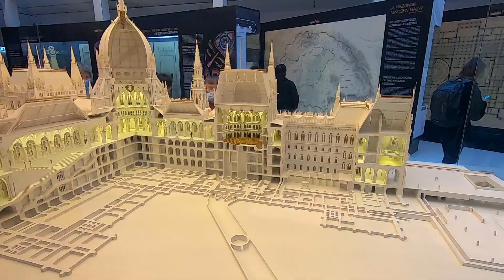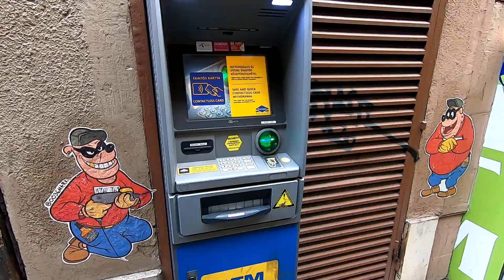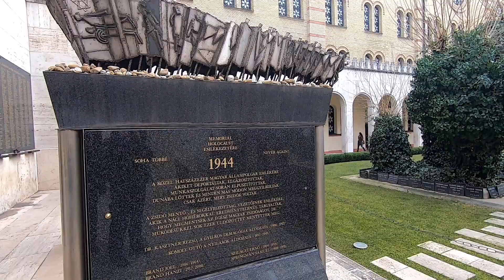Sehenswürdigkeiten Budapest mit Kindern | Die Highlights der ungarischen Hauptstadt im Winter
Im Rahmen unserer Weltreise besuchten wir die Sehenswürdigkeiten von Budapest mit unseren Kindern. Im Winter ist ein besonderes Highlight die Schlittschuhbahn am Heldenplatz. Schau selbst, welche Highlights wir in sechs Tagen in Budapest entdeckt haben.

Alle Highlights zu den Sehenswürdigkeiten in Budapest inklusive relevanter Tipps zum Nachlesen